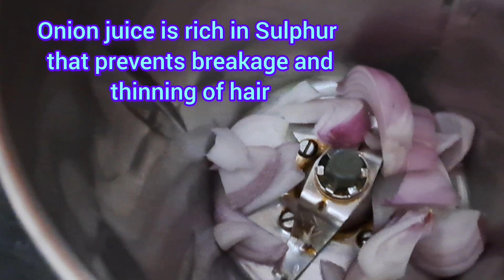HOW TO APPLY ONION JUICE, BOOSTING HAIR TIP, QUICK REPAIR HAIRFALL CONTROL,FOR GENTS ALSO